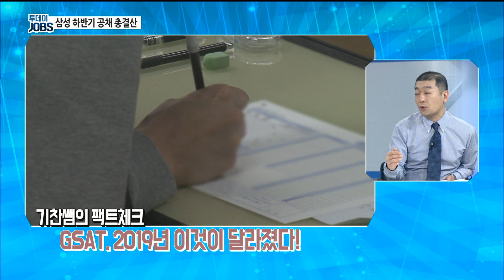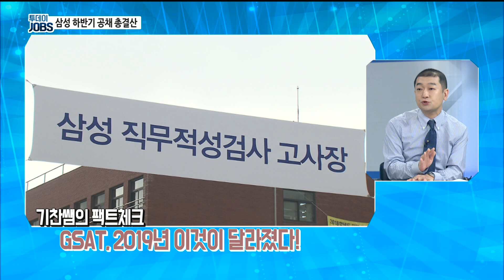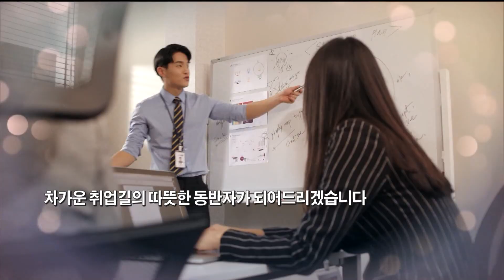2019년 삼성이 원했던...사람은? 삼성공채 결산[투데이JOBS]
◎ 공채 배틀그라운드
    - 아이템  삼성그룹 2019년 하반기 공채 결산

조민혁쌤과 홍기찬쌤이
2019년 삼성그룹 공채를 짚어봅니다.